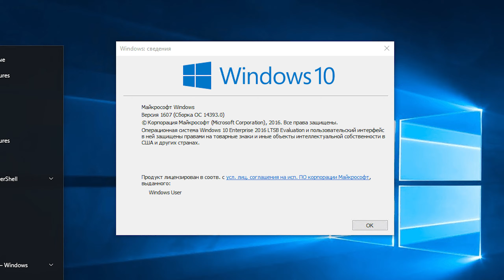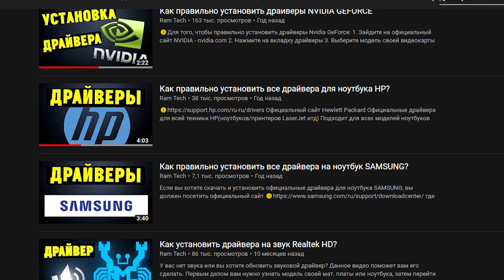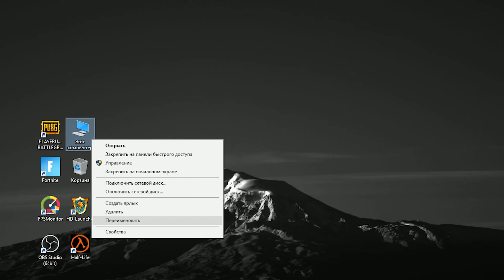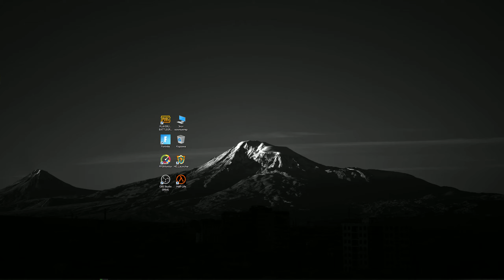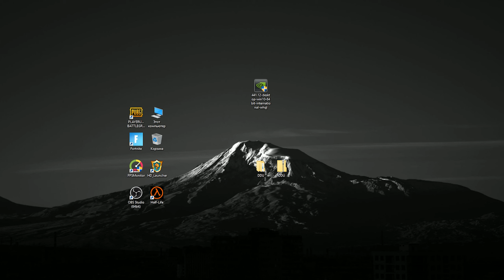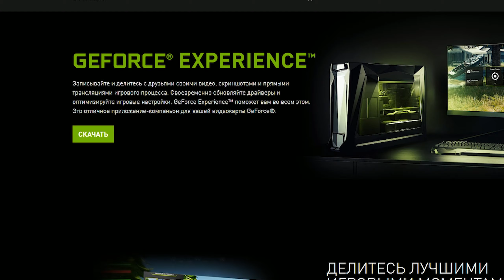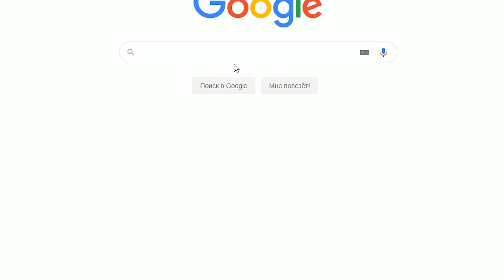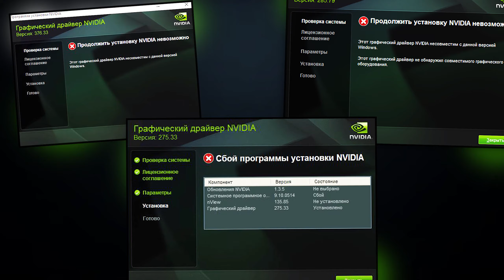Не устанавливается драйвер видеокарты NVIDIA. Причины и решение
0:00 Обновления Windows
1:39 Драйвера
2:20 Как выбрать и скачать драйвер NVIDIA
3:22 Пасхалка
4:17 Установка старых драйверов NVIDIA
5:16 Удаление предыдущего драйвера
7:15 Установка драйверов через Geforce Expirience
8:25 Обновление BIOS
9:54 Неисправность видеокарты

Всем привет и добро пожаловать на самое подробное видео о том, что делать,  если у вас  не устанавливается драйвер Nvidia. Типичные ошибки при установке драйвера звучат так :
«Этот графический драйвер не обнаружил совместимого оборудования. Продолжить установку невозможно»
«Этот графический драйвер nvidia несовместим с данной версией Windows»
«Сбой программы установки  NVIDIA»
Пожалуйста не торопитесь и досмотрите видео до конца,  я дам вам очень много полезной информации. Чтобы вам было удобно ориентироваться, в видео будут добавлены таймкоды, которые вы можете посмотреть в закреплённом комментарии. Для достижения наибольшего успеха, сделайте последовательно все что показано в видео и тогда у вас будет больше шансов решить проблему. Причины неудачной установки драйвера Нвидиа:

1. Версия Windows/обновления/драйверы/битность системы.
3. DDU. Удаление старого драйвера.
4. Обновление драйвера через GeForce Experience
5. Старая версия BIOS'а
6. Неисправность оборудования